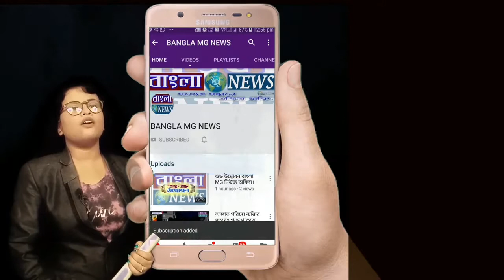ভারতের গণতান্ত্রিক যুব প্রশাসনের উদ্যোগে রক্তদান শিবির ও তার পাশাপাশি ক্যালেন্ডার প্রকাশ হল।